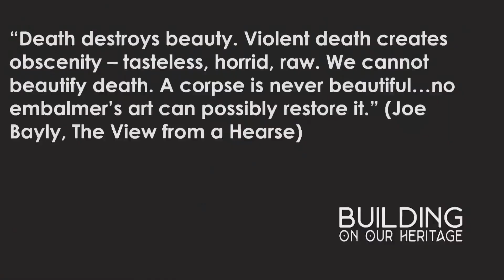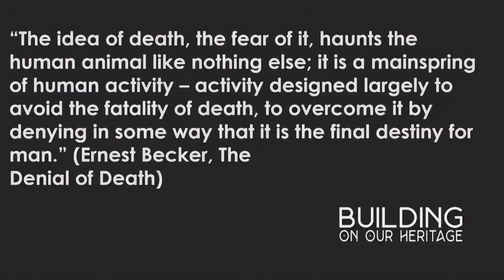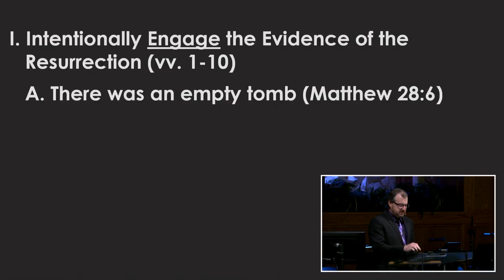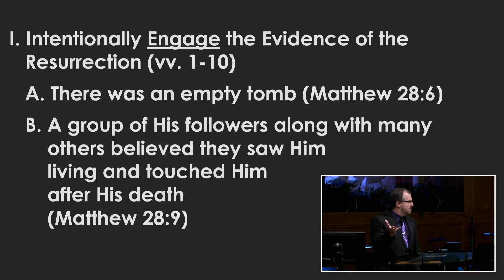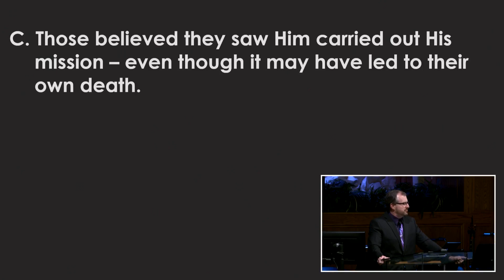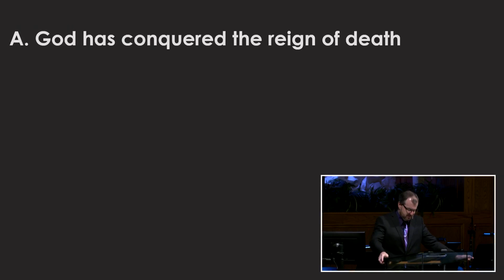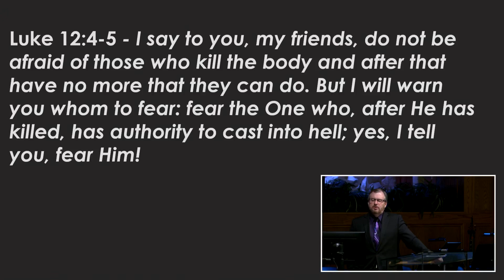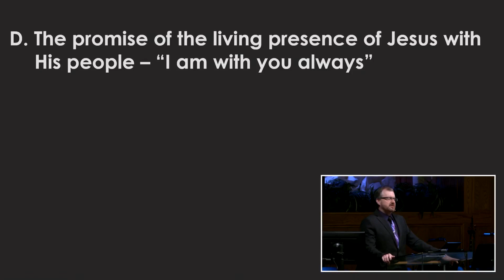Our Resurrected Savior (Brent Aucoin)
Matthew 28:1-20

3 actions that everyone must take to transform the soul-corroding spiritual anxiety of death into fearless living now